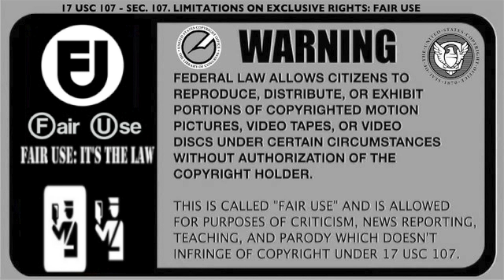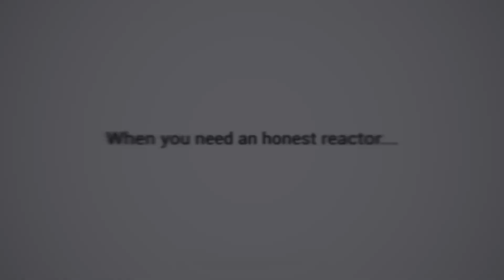They Brought Back a CLASSIC!! Coast Contra Fu Gee La Freestyle Ft Devine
Welcome, my RCF! Today we react to Coast Contra - "Fu Gee La Freestyle" Ft Devine.